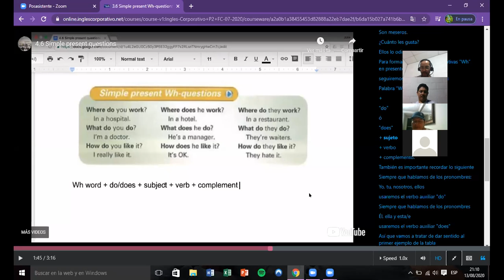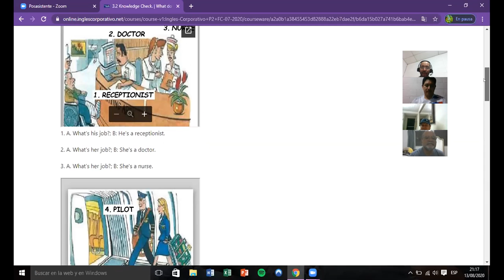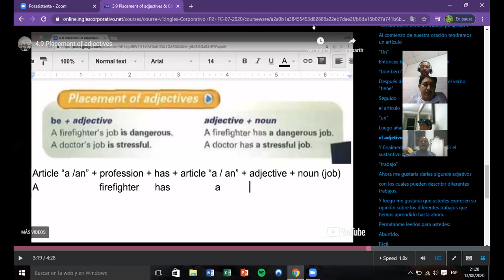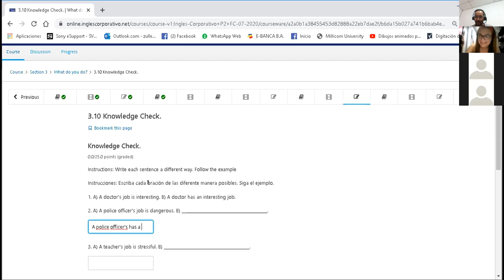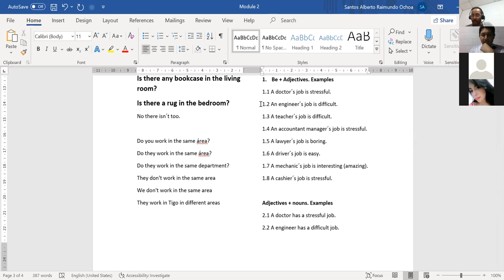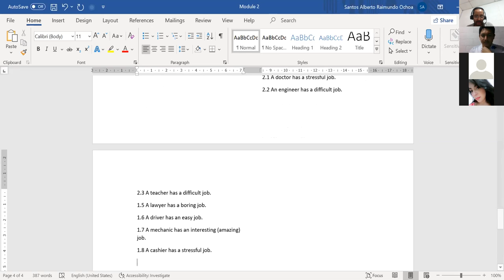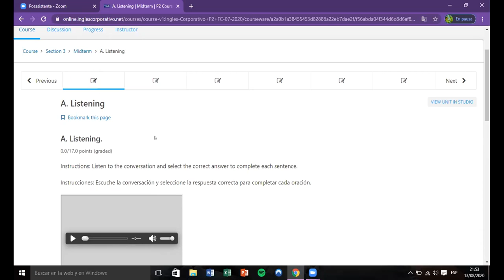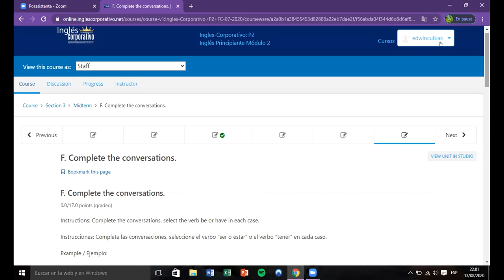Ingles Corporativo- Day 8 Adjectives and nouns